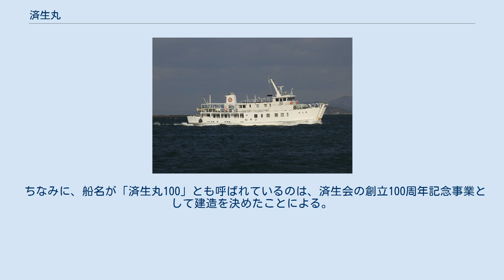済生丸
日本の医療機関_(済生会)
済生丸（さいせいまる）は社会福祉法人恩賜財団済生会が保有・運航中の日本国内唯一の巡回診療船。
1962年の運航開始から、瀬戸内海及び豊後水道に浮かぶ島々を定期的に巡回している。
登録船名は「済生丸」だが、通称で「1世号」「2世号」などと呼び習わされている。
 2010年度までは、東京の社会福祉法人 恩賜財団済生会本部による直轄事業として運営。
2011年度以降は、同会の岡山県・広島県・香川県・愛媛県支部が共同で運営している。
 医療環境が整っていない瀬戸内海および豊後水道の島々のうち、岡山・広島・香川・愛媛の4県に属する65の島々の住民の医療を支援する目的で、済生会が創立50周年を迎えた1962年に初代・済生丸を就航。
2014年1月15日に就航した「済生丸100」で4代目になる。
 済生丸には、レントゲン室や内科検診用の機器など、病院並みの設備を装備。
岡山・広島・香川・愛媛の各支部が運営する病院の医師・看護師などが交代で乗り込みながら、島民の健康診断、内科の診療、救急医療などを担当する。
 初代の就航当初は、支部単位で医師・看護師を派遣していた。
しかし、支部によって派遣できるスタッフや診療科目に差が生じたことから、1964年に派遣体制の一部を刷新。
巡回先の島によっては、岡山県支部を主体に各県の支部が合同でスタッフを派遣する体制で、「合同診療」「合同検診」も実施するようになった。
 ちなみに、3代目の「済生丸3世号」が就航を開始した1992年10月以降は、瀬戸内海の島々と本州・四国をつなぐ自動車橋の開通などで診察や診療を受ける島民が徐々に減少。
済生丸3世号には、運航費だけで年間約6,000万円、医療スタッフの人件費や診療材料費などを含めれば年間で約1億2千万円もの経費を要していた。
当時の運営主体だった済生会本部では、以上の実態を背景に、2010年に今後の済生丸のあり方を協議。
これに対して、過疎化・高齢化が深刻な島の住民や、上記4県の支部などが済生丸の存続を強く求めた。
その結果、2011年度からは、4県の支部による共同運営事業として済生丸を存続させている。
 約10日毎に岡山・広島・香川・愛媛の各県を順番に巡り、運航している。
 済生会の創立50週年記念事業として、上記の通り1962年に竣工した。
101総トン。
 1975年竣工。
195総トンで、船体を横付けできない場合に備えて船首にランプゲートを設けた。
これは以後の各船でも踏襲されている。
 1990年2月に就航。
 1995年1月17日に発生した阪神・淡路大震災当日、急遽巡回診療を中断し、救援活動に参加した。
岡山・広島・香川・愛媛・鳥取・山口・福岡・熊本県済生会による済生丸班を結成し、長田地区にて診療を行なった。
 延べ約27万７千人を診察したが、老朽化が進んだため2013年11月29日に引退。
廃船となった。
 三代目の老朽化に伴い、23年ぶりに新造されることとなった。
上記4県の行政が補助金2億7000万円、および済生会支部などが資金を拠出したうえで、6億6000万円をかけ神戸市兵庫区の金川造船吉田工場で建造。
2013年8月8日に、同工場内で進水式を実施した。
全長33メートル、排水量180トン。
患者の高齢化を鑑みた上でのバリアフリー化を意識した船内エレベーターを新設したほか、船首のランプゲートを拡張強化し、長さ6.5メートル×幅1.9メートルとして、軽自動車までの重量に対応できるようになった。
従来の船に備わっていなかったマンモグラフィー検診装置、デジタル式のレントゲン撮影設備、生化学自動分析装置を搭載したほか、3代目では老朽化の影響で使われていなかった血液検査装置を新調した。
2014年1月15日から就航。
ただし、運営の財政難を背景に、無料検診の一部を有料検診へ移行させた。
 ちなみに、船名が「済生丸100」とも呼ばれているのは、済生会の創立100周年記念事業として建造を決めたことによる。